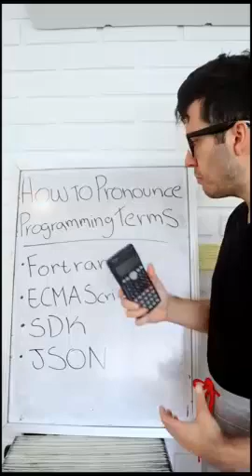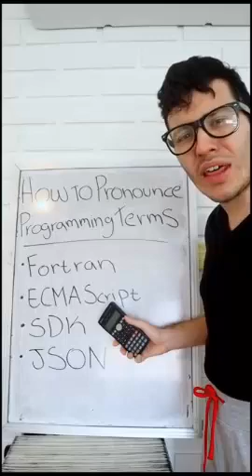How to pronounce Programming Languages and Termes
PYTHON
C#
JAVA
PHP
SQL
C++
HTML
CSS
FORTRAN
ECMAScript
SDK
JSON

programming languages
what programming language should I learn first
python
javascript
C++
java
backend code
front end code

top 10 future programming languages
upcoming programming languages
top 10 programming languages
2021
programming
programming language
programming languages 2021
top 10 programming languages to learn in 2021
top programming languages 2021
programming languages
programming for beginners
best programming language
future programming languages
latest programming languages
top programming languages
learn programming
demanding programing languages